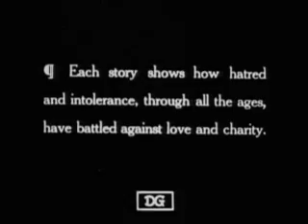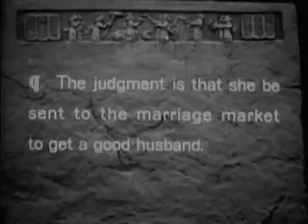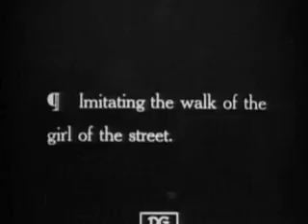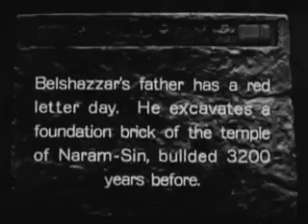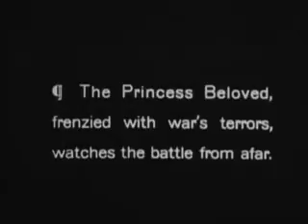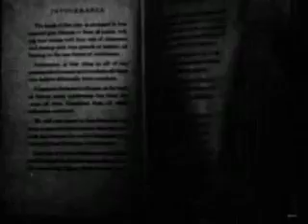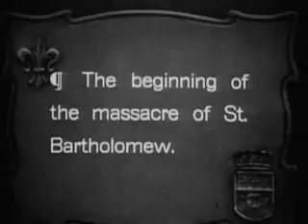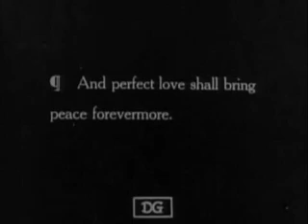#61 Intolerance | Full Movie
Intolerance and its terrible effects are examined in four historical eras. In ancient Babylon, a mountain girl is caught up in the religious rivalry that leads to the city's downfall. In Judea, the hypocritical Pharisees condemn Jesus Christ. In 1572 Paris, unaware of the impending St. Bartholomew's Day Massacre, two young Huguenots prepare for marriage. Finally, in modern America, social reformers destroy the lives of a young woman and her beloved.